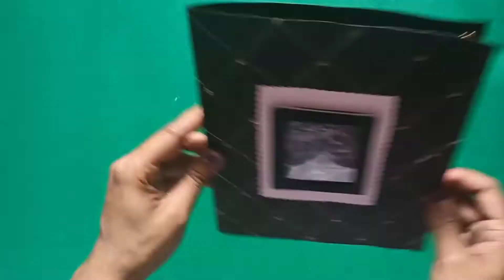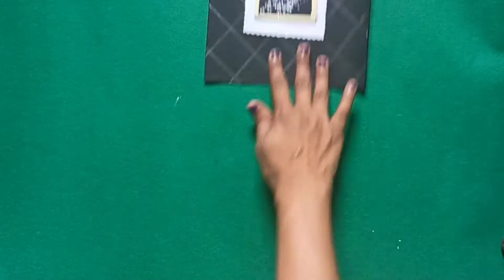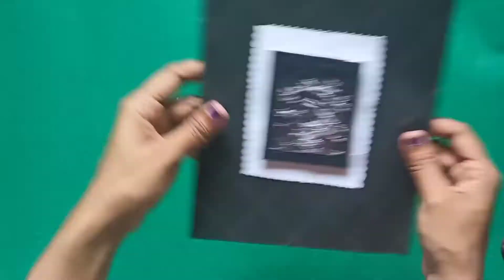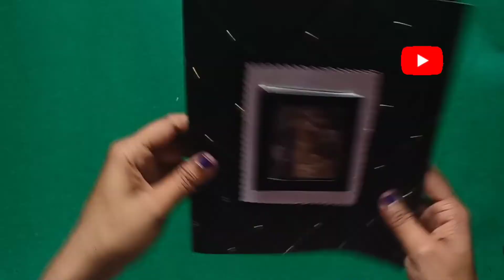Simple birthday card | Birthday card for beginners | Rits Creative Crafts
Hi everyone ☺️
In this video I will show you guys simple birthday card for beginners. it's a very easy card. I hope you guys gonna like it.

You guys also gave me a suggestion on comments for a different creative things.